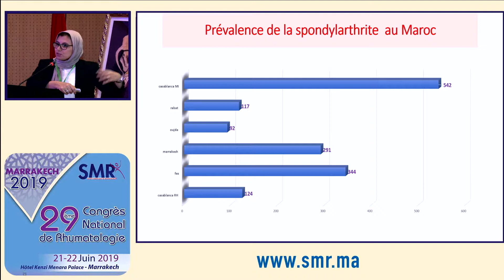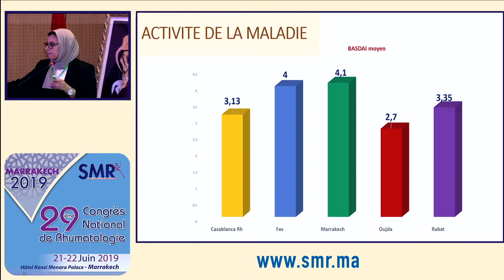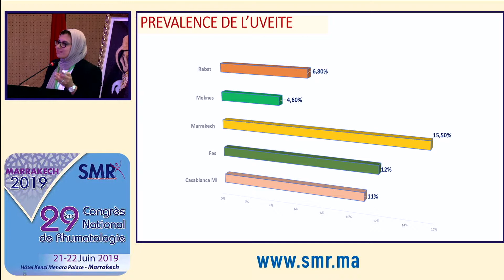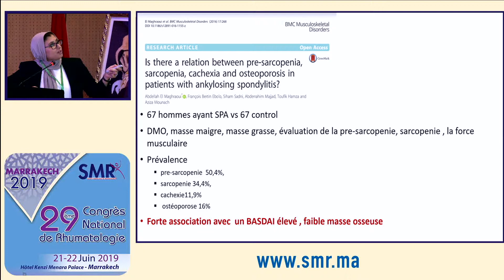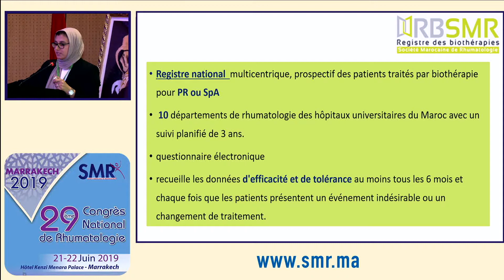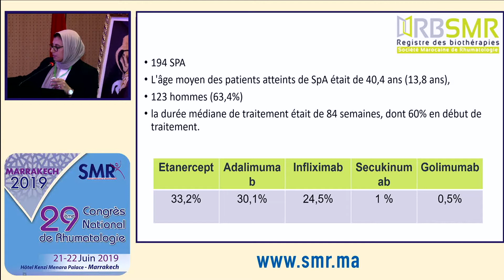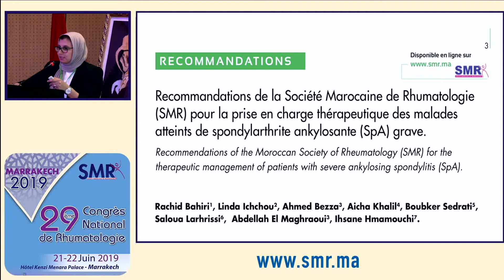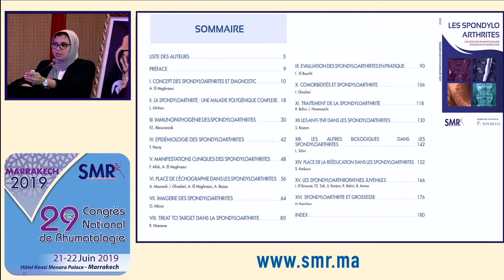SPA : quoi de neuf ?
Société Marocaine de Rhumatologie:  Le 29ème Congrès National de Rhumatologie. SPA : quoi de neuf ?